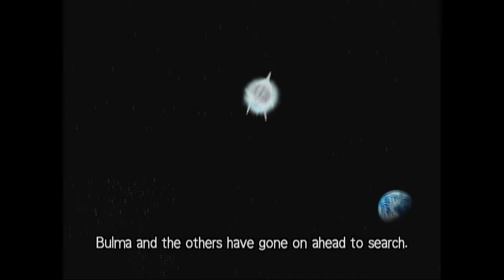Frieza Wont Let Me Charge Up Kai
Wass Good America!!! I'm bringing you Dragon Ball Z Budokai 2002,  a new series on the channel. This will be a Playthrough and wont have seasons like other series. I hope you enjoy this series and all the others I have planned. Thank you for all your support. Let's see if we can get 30 Likes on this video.